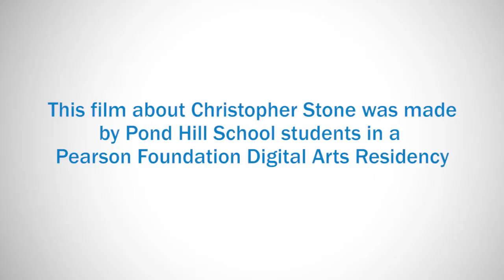Honoring Educator Christopher Stone of Wallingford, CT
Christopher Stone received the 2014 Horace Mann Award for Teaching Excellence at the NEA Foundation's Salute to Excellence in Education Gala on Feb. 7, 2014. His students received digital arts training as part of the award and produced this video to honor their teacher.